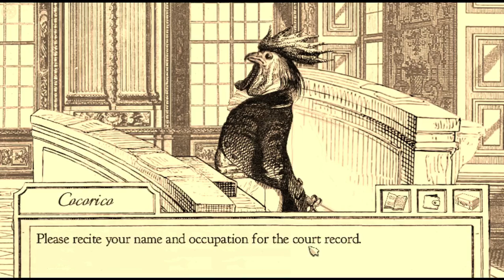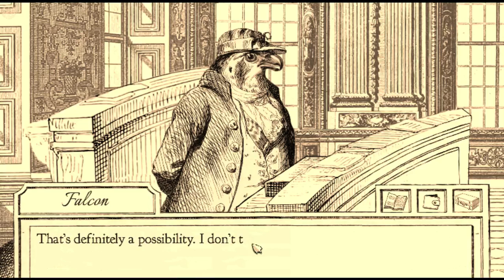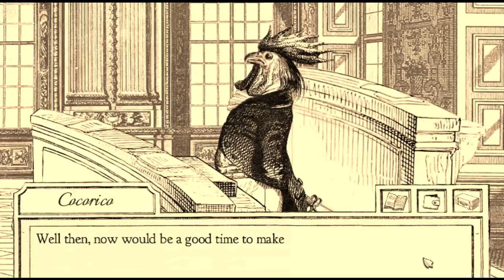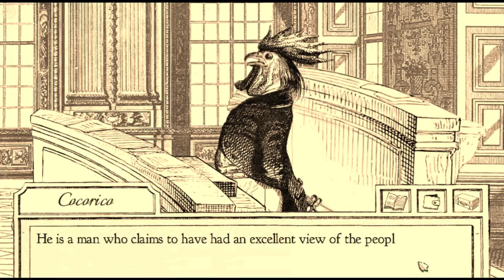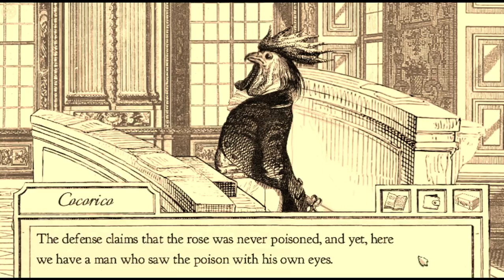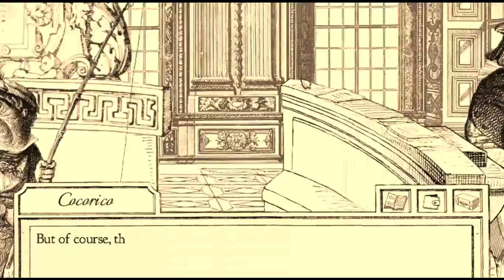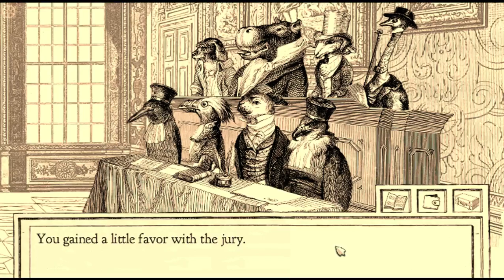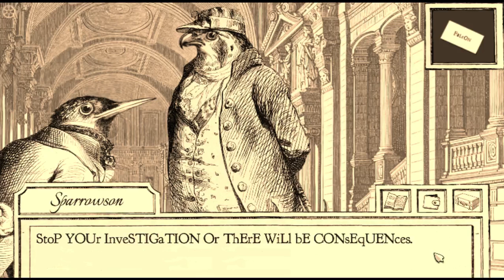Aviary Attorney Part 9: The Ol' Chocolate Defense